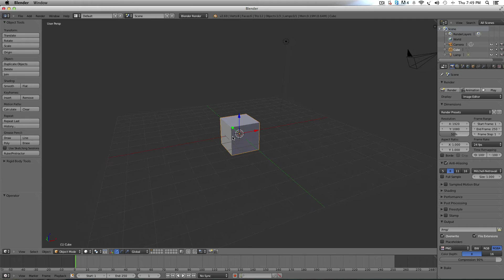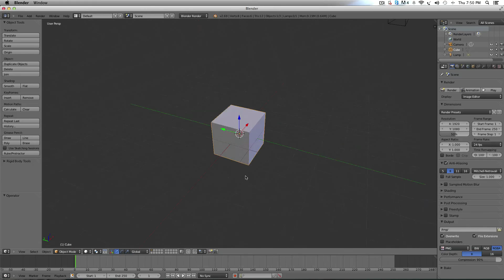Blender Tutorial #1 - Movement on a Mac [How To]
This is a Tutorial on basic movement using Blender 3d. I'm using an Imac and an apple magic mouse.